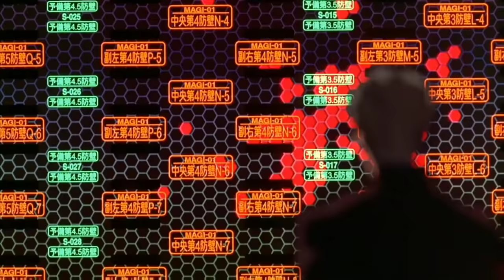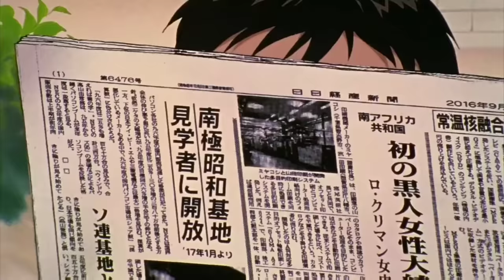anime 90s amv | flyday chinatown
lyrics

It's so fly-day, fly-day Chinatown
mayonaka no hitogomi ni
hashikeru neon sign
kata ni butsukaru jingai
uinku o nageru
shirankao no anata
tomadoi no hito koma
odori tsukarete ite mo
asa made asobu wa
minato no mieru basho de
nanika nomitai no yo
jasumin ni kuchidzuke o
watashi mo ikokujin ne
o mise ni narabu kinu no
doresu o yubisasu
shibui kao no anata
wagamama ga iitai
aisou warai no obasan
kitto niau wa to
doko ka shizukana basho de
kigaete mitai no yo

não lembro de todos os animes que eu coloquei, mas os principais são hunter x hunter, cowboy bebop e evangelion